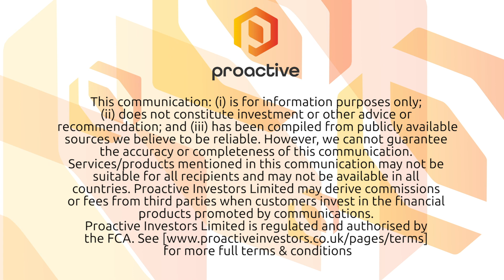Titanium Sands' James Searle updates on new land acquisition and current drilling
Titanium Sands Ltd's (ASX:TSL) managing director James Searle tells Proactive London's Andrew Scott they've completed the technical and corporate due diligence relating to the acquisition of a high-grade tenure adjacent to its Mannar Island Project in Sri Lanka.

Searle also updates on the latest as to their current drilling programme on the main property.

The company's drilling lateral and depth extensions to the existing resource using its own specially modified drilling rig.